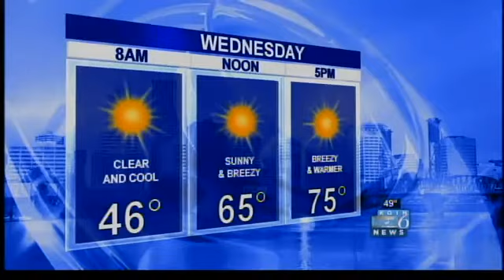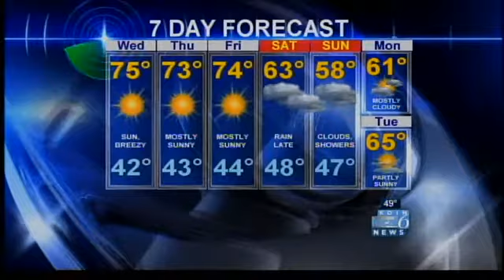April 23, 2013 Koin Forecast 11pm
KOIN Meteorologist Bruce Sussman brings you his seven-day Pinpoint forecast for the Pacific Northwest.